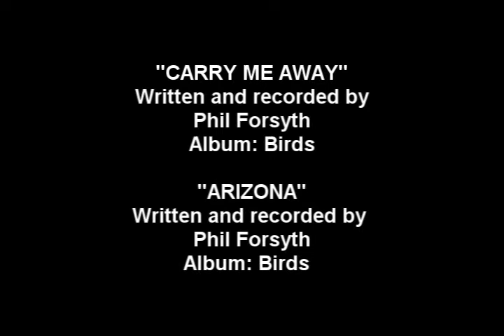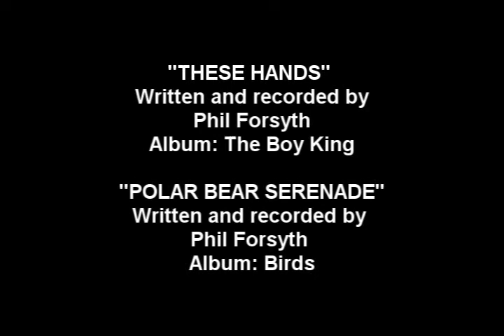Four Letter Word